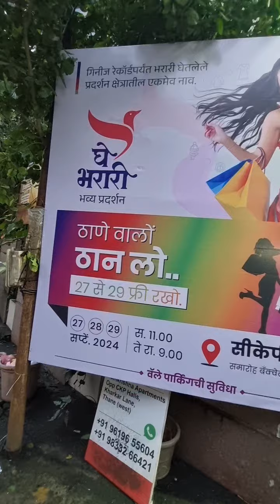Ghe Bharari Exhibition Sale at CKP Hall, Near NKT College, Thane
Thane Waalon, Get Ready to Shop! 🌟
Do visit the Ghe Bharari Exhibition

📅 Dates: September 27, 28 & 29, 2024

📍 Venue: CKP Halls, Managed by Samaroh Banquets, Thane(W)

Enjoy a vibrant shopping experience filled with
🛍️ Handmade Crafts & Artefacts
🛍️ Home Decor & Stunning Jewellery Collection
🛍️ Ethnic Sarees, Dress Materials, Bags, Purses
🛍️ Fashion Items
🛍️ Packed Food & Much More

Don’t miss out on this incredible opportunity to explore and celebrate creativity! 🎉✨